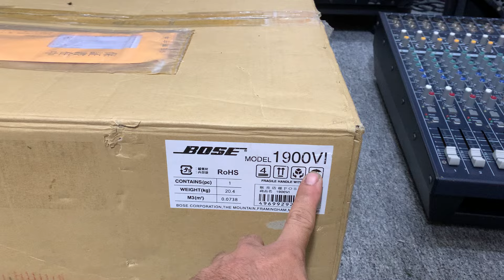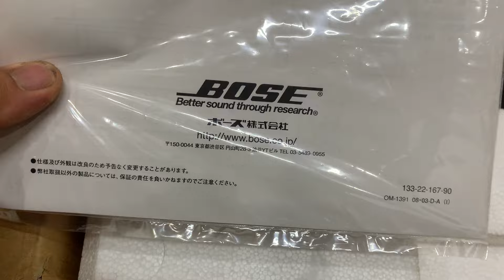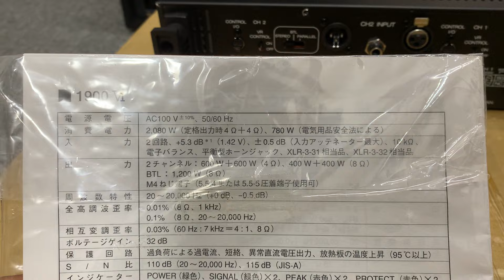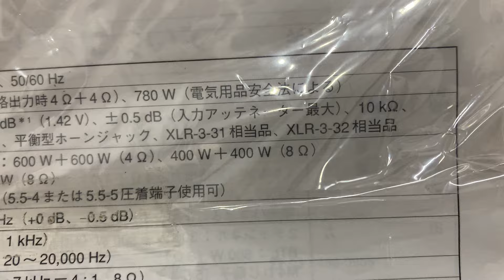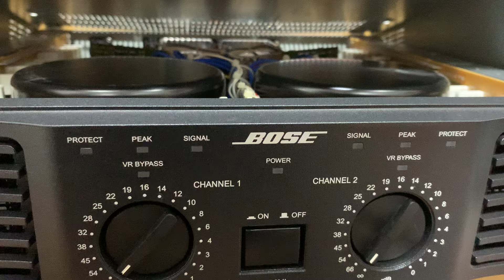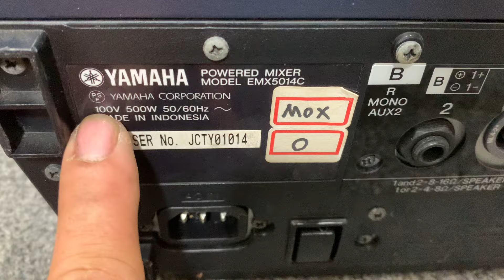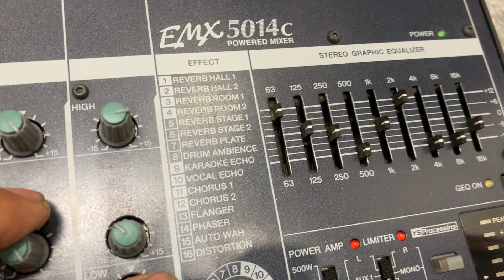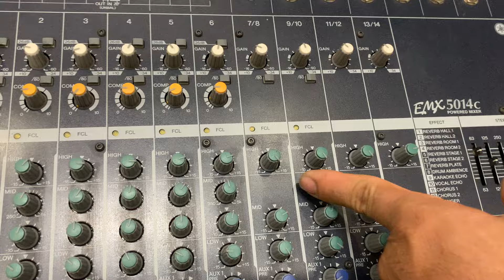Cập bến siêu phẩm hàng trưng bày full thùng xốp Bose 1900sr6, mixer liền công suất yamaha emx 5014c